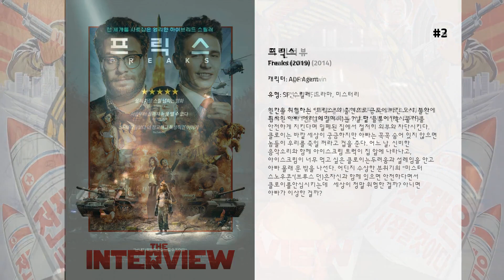최고의 Reese Alexander 영화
15. 포스탈
비디오 게임 '포스탈'을 원작으로 하는 영화. 펄프 픽션과 폴링 다운 등의 유명 영화를 패러디해 영화화 한 작품.

14. 데드 라이징: 와치타워
모든 것이 사라진 파괴된 도시.  이미 미국엔 10년간 세 번의 좀비 재앙으로 폐허가 된 지 오래다.  안전한 줄 알았던 좀비 백신 ‘좀브렉스’의 효과가 상실되고  감염자 격리 구역 ‘메가돔’에서 보균자들이 하나 둘 좀비로 변이하면서 도시는 혼돈에 빠진다.  이 사태를 취재하던 기자 ‘체이스’와 촬영감독 ‘조던’은 뜻밖에 상황에 서로 갈라지게 되고  미처 도망치지 못한 ‘체이스’는 격리구역에 갇히게 된다.  운 좋게 탈출에 성공했던 마지막 탈출자 ‘조던’은  정부의 비밀스러운 생체실험의 희생양이 되고 만다.  한편 ‘체이스’와 생존 무리는  그들만의 DIY 무기로써 좀비들에 대항하지만,  설상가상 좀비보다 더 위험한 격리구역의 약탈자들까지 합세해 '체이스'의 숨통을 조여오는데...

13. See No Evil 2

12. 메이즈 헌터: 살인곰의 습격
7년간의 복역을 마치고 알래스카 고향으로 돌아온 동생 '로완(제임스 마스던)'은 밀렵꾼을 이끌고 그리즐리 메이즈 숲으로 향한다.  때마침 숲에서는 곰에게 습격당한 사건이 줄지어 전해지고, 형 보안관 '베켓(토마스 제인)'은 숲 속에서 연구중인 아내 '미셸(파이퍼 페라보)'를 찾기 위해 산에 오른다.  하지만 난폭하고 거대한 회색 곰의 공격이 시작되면서 각자 살아남기 위한 사투를 벌이기 시작하는데...  형제는 잔인한 살인곰의 습격에서 무사할 수 있을 것인가!

11. 유에프오
친구들과 부모님의 오래된 오두막에서 주말을 보내게 된다. 그 오두막 근처에서는 며칠 전부터 원인을 알 수 없는 공포스러운 사건이 벌어지기 시작한다. 갑자기 떨어진 UFO 그리고 UFO의 납치 사건. 정부는 외계인이 지구인을 납치한다는걸 알면서도 외계인과 협정을하며 정부는 알면서도 모른척 무마하며 은폐를 한다.

10. 지구가 멈추는 날
우주 생물학자이자 교수인 ‘헬렌’은 의붓 아들 ‘제이콥’과 단 둘이 살아가던 중 갑자기 닥친 정부 기관의 사람들에게 이끌려 어딘가로 연행된다. 도착한 곳에서 그녀가 알게 된 사실은 바로 미확인 물체가 지구를 향해 돌진해 온다는 것. 이 물체가 지구와 충돌할 시, 지구는 한줌의 재처럼 우주에서 사라지게 된다. 남은 시간은 단 78분! 하지만 충돌할 것이라는 예상과 달리, 속력을 줄이고 센트럴 파크에 안착한 물체(스피어)의 출현에 정부는 혼란에 빠지고, 그 곳에서 걸어 나온 정체 불명의 외계 생명체에 세계의 이목이 집중된다.  인간과 동일한 모습의 외계인 ‘클라투’는 지구와 인류의 운명을 위해 세계 정상들과의 회담을 요청하지만, 그를 위험존재로 간주한 미국 정부는 그 요청을 거절한다. 그의 방문 목적을 캐내려는 정부 기관의 노력 속에 ‘헬렌’은 직감적으로 그를 구해야한다 생각하고, 그의 탈출을 돕는다.  탈출에 성공한 ‘클라투’와 ‘헬렌’, 그리고 ‘제이콥’은 정부의 추적을 피해 도망치기 시작한다. 그리고, 그 과정에서 ‘헬렌’은 ‘클라투’가 죽어가는 지구를 살리기 위해 인류를 향한 경고의 메시지를 전하러 왔다는 사실을 알게 되는데… 마침내, 그의 경고를 무시한 인류를 향해 무차별적인 공격이 시작되는데…

9. 라이프 온 더 라인
전력회사에서 근무하던 형제 중 형이 사고로 죽게 된 후 주인공이 겪게 되는 이야기를 그린 영화

8. 그레이브 인카운터 2
영화를 전공하는 알렉스. 어느 날 그에게 의문의 이메일이 전송된다. 그레이브 인카운터를 촬영 후 실제 실종된 제작진과 정신병원에 대해 알려주겠다는 의문의 제보자. 무언가 비밀이 있다고 직감한 알렉스는 이야기의 근원을 파헤치기 위해 친구들과 함께 정신병원으로 향하는데...

7. Recipe for Love

6. The Search for Santa Paws

5. 혼스
첫사랑이자 모든 걸 다 바쳐 사랑했던 ‘메린’이 싸늘한 시신으로 발견되자 알리바이가 없던 ‘이그’(다니엘 래드클리프)는 가장 유력한 살인 용의자로 지목 받게 된다. 증거 불충분으로 풀려나지만 사람들의 의심과 경멸 속에 절망만이 남은 하루하루를 보내던 어느 날, 잠에서 깨어난 ‘이그’는 자신의 머리에 죄의 상징과도 같은 뿔이 돋아 났다는 사실을 발견하고 경악한다. 놀라움도 잠시, 자신의 뿔을 마주한 인간은 그들의 가장 잔혹한 본성과 추악한 진실을 숨김없이 드러낸다는 사실을 깨닫게 되고 이 저주받은 능력을 통해 사랑하는 연인을 죽이고 자신에게 누명을 씌운 진짜 살인범을 찾아 내기로 결심하는데…

4. 윔피 키드 3
여름방학을 맞이한 그렉(재커리 고든)의 목표는 방학 내내 비디오 게임을 하는 것과 짝사랑하는 홀리와 가까워지는 것이다. 그런데 하루 종일 게임만 하다가 아빠(스티브 잔)에게 발각되어 게임 금지 조치를 당하고 만다. 어쩔 수 없이 아빠의 취미활동과 엄마의 북클럽에 참여하면서 악몽 같은 시간을 보내던 그렉은 롤리의 초대로 컨트리클럽에 놀러갔다가 그곳 회원인 홀리와 만나게 된다. 이에 그렉은 인턴 자리를 제안하는 아빠에게 아르바이트를 구했다며 거짓말을 하고는 롤리와 함께 컨트리클럽에서 즐겁게 논다. 그러다가 형 로드릭(데본 보스틱)에게 비밀이 들통난 그렉은, 협박하는 형을 컨트리클럽에 몰래 입장시키기 위해 자꾸 거짓말을 하다가 롤리의 아버지에게 발각된다. 그렉에게 실망한 아빠는 규율이 엄격한 사립학교로 전학시키기로 하는데…

3. 디 인터뷰
북한의 지도자의 인터뷰를 하기 위해 떠나는 토크쇼 사회자와 프로듀서에게 암살의 제의가 들어오면서 벌어지는 코미디.

2. 프릭스
인간을 위협하는 '프릭스'의 출현으로 공포에 빠진 도시. 불안에 휩싸인 아빠 ‘헨리’(에밀허쉬)는 7살 딸 ‘클로이’(렉시콜커)를 안전하게 지킨다며 밀폐된 집에서 철저히 외부와 차단시킨다. 클로이는 바깥 세상이 궁금하지만 아빠는 꼭꼭 숨어 있지 않으면 놈들이 우리를 죽일 꺼라고 겁을 준다. 어느 날, 신비한 음악소리와 함께 아이스크림 트럭이 집 앞에 나타나고, 아이스크림이 너무 먹고 싶은 클로이는두려움과 설레임을 안고 아빠 몰래 문 밖을 나선다. 어딘지 수상한 분위기의 '미스터 스노우콘'(브루스 던)은자신과 함께 있으면 안전하다면서 클로이를안심시키는데… 세상이 정말 위험한 걸까? 아니면 아빠가 이상한 걸까?

1. 맥스 2: 화이트 하우스 히어로